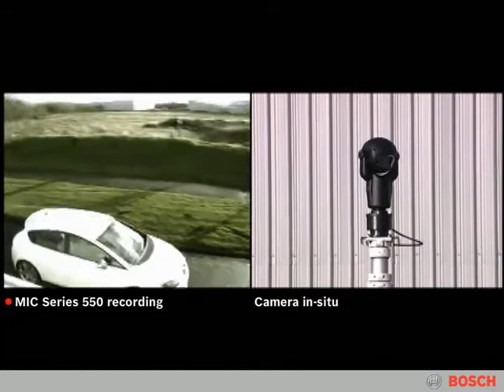Bosch - mic550 (2)